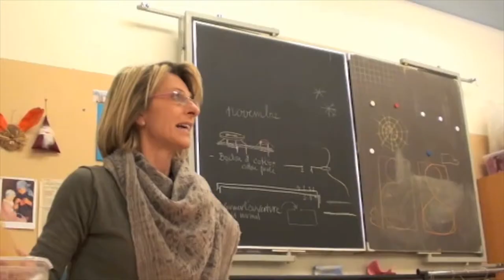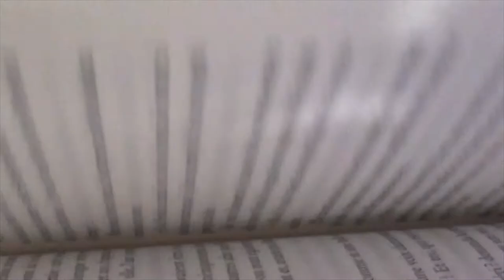21ème festival vidéo: "Rallye lecture"